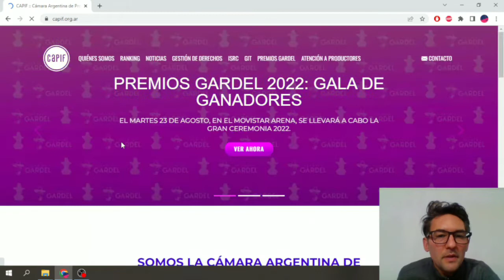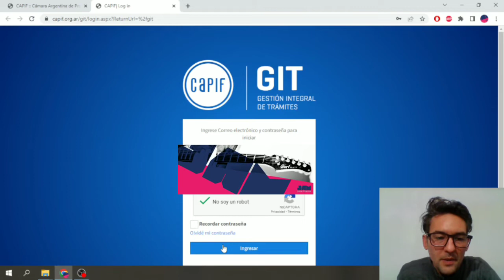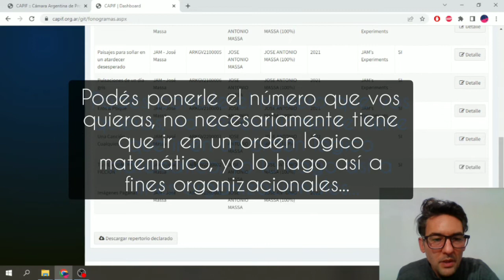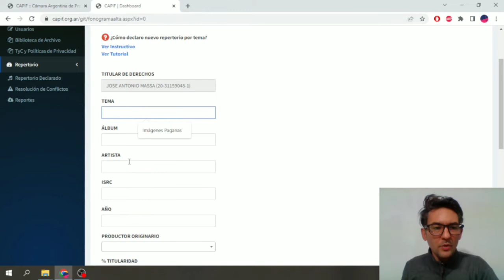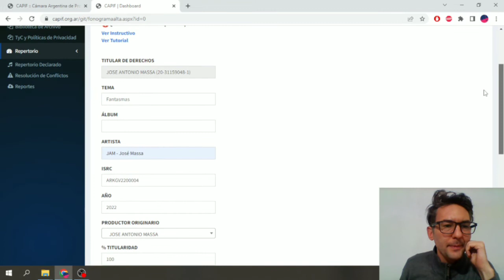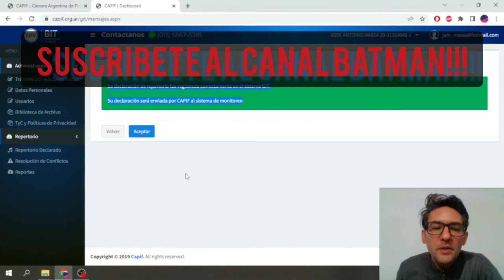Registrando un fonograma en CAPIF de manera online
En este video decidí mostrar cómo hago el registro de un fonograma (track finalizado o master de un tema propio: en este caso, Fantasmas). Para qué sirve registrar tu track, tu canción en CAPIF? para acceder a derechos que te corresponden por ser productor fonográfico, y también para generar un CODIGO ISRC, que te va a servir para que ese dato acompañe al track cuando lo subís a las plataformas de música streaming.
Por ahí a alguien le resulta útil.
si te sirvió el video comentalo, compartilo, dale like, y coso... si todo va bien, subo otro donde muestro cómo subo esta misma canción a una agregadora o distribuidora de música digital, pero de ¡ARGENTINA!

si tenes alguna data o algo se me escapó en el video por favor hacemelo saber en los comentarios. Abrazo de musicx!!

JAM - José Massa